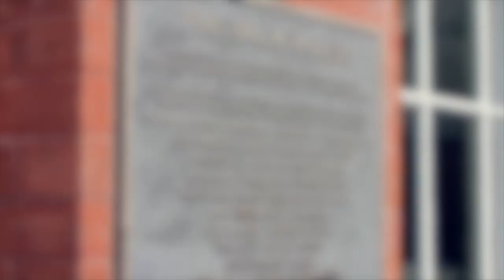Daniel & Emily Pike Wedding -ZFilm-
The day started off raining followed by clouds but when the ceremony began the sun came out and never left! Couldn't of been a more perfect day in March for this awesome couple. Emily and Daniel were technically our first official clients so they'll always have a special place in our memory. We couldn't have asked for a better couple to capture their special day.

Also, thanks to Nick and Alison from Studio 21 for being such great photographers to work side by side with.
Be sure to check out Studio 21's awesome photography @ studio21photography.com